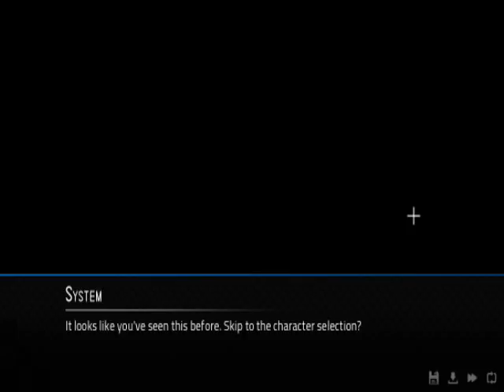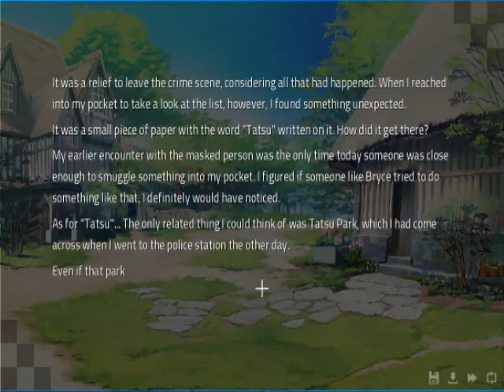Angels With Scaly Wings - Gaming With Furea part 27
talking about making a game in a game...